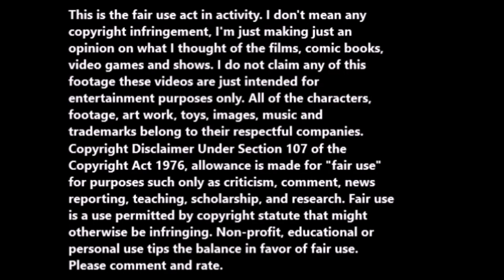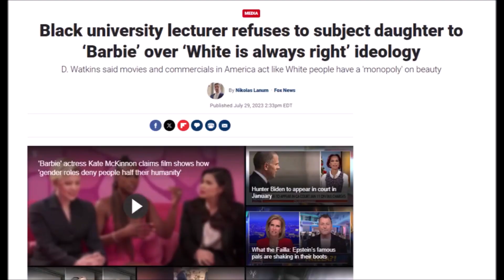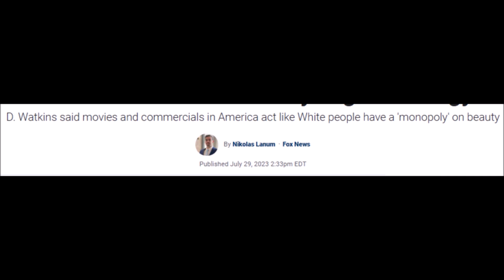A University of Baltimore lecturer lies about the Barbie (2023) film.